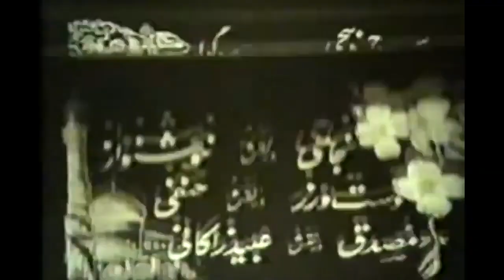🌻 نسخه کامل فیلم قدیمی بهلول | ۱۳۳۶ | کانال هزار و یک شب 🌻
🌻 فیلم قدیمی بهلول | با بازی احمد قدکچیان و گیتی فروهر  | ۱۳۳۶ | هزار و یک شب 🌻

💯خلاصه داستان👇
در دوران حکومت «هارون الرشید»، «جعفر برمکی» و «فضل بن ربیع» دو مرد قدرتمند حکومت هستند. یکی از طرفداران جعفر برمکی به نام «سیدعلوی» متهم به شورش می شود. رئیس این دادگاه «بهلول» است. بهلول برای اینکه علیه علوی رأی ندهد خود را به دیوانگی می زند و در این حال نیز با ایرانی ها برای بدست آوردن قدرت همکاری می کند.